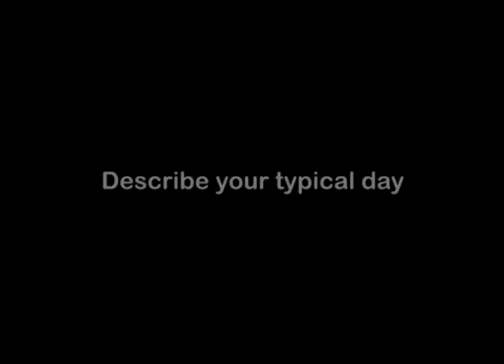Aviation Mechanic, Career Video from drkit.org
In this interview, an Aviation Mechanic discusses his typical day at work, the qualifications needed for the job, the best and worst parts of the job, and advice that can be used by students considering this line of work.